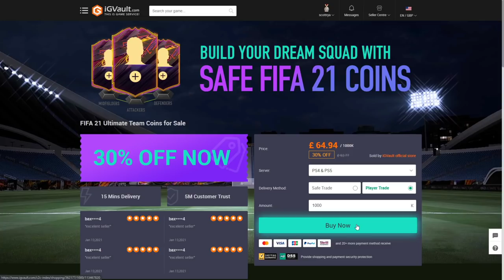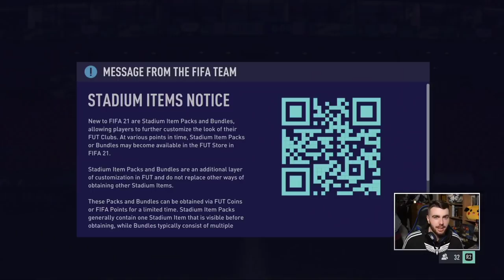THE END OF P2W FIFA??? NEW SHOWDOWN MARIANO & ALONSO SBCs - FIFA 21 Ultimate Team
Today is more  of FIFA 21 Team of the Season with the Community TOTS ! FUT 21 TOTS is here and now! Premeir League TOTS is here with a Flashback Gareth bale 90 rated card

Is this the end of Pay to win on FIFA P2W?

New showdown Alonso and Mariano card SBCs

Team of the Season Duvan Zapata SBC is here and his 90 rated card review is here as well! TOTS Zapata

FUT Player Days brings us a new showdown SBC for Tolisso and Kehrer as well as an OBjectives League Player Asensio.

86+ Double Upgrade Packs are here as well as 81+ Double upgrade player pick pack upgrades and 81-87 packs

Brasilvers are back - 3 5 star skill Brazil silver players are available in objectives.

Guaranteed What If Upgrade SBC is now live! Come see me open up some guaranteed What If Upgrade packs! 86 What If Malcuit SBC is also live so we review 86 Malcuit too

FIFA 21 Party Bag Pack Opening
FIFA 21 What If Party Bag Packs Pack

TOTY honourable mentions
TOTYHM TOTYM Honourable Mentions Objectives Jack grealish as well as more in packs like Mane etc

Video Summary:
FUT Birthday Promo cards are here and today we get an SBC for Jeremiah St. Juste and his 86 FUT Birthday Card

Video Titles are:

FUT 21 Birdie Road To Glory
FIFA 21 Weekend League Games
FUT 21 FUT Champions Live
FIFA 21 FUT Champs Live
Live FUT Champs
Live Weekend League
Live FUT Champions
FIFA 21 FB Promo
FUT 21 FUT Birthday Team 1 SBC Objectives Objective
FIFA 21 Birthday Promo
FIFA 21 FUT Birthday Players Squad
FIFA 21 FUT Birthday Rodrigo Ozil
90 Reus Player Card Review
FUT Birthday Marco Reus SBC
Marco Reus SBC
91 FUT Birthday Reus Review
FUT Birthday Vidal Card Review
FUT Birthday Mangala
91 Reus
86 Jeremiah St. Juste FUT Birthday Card
FUT Birthday St. Juste Player Review
86 St Juste FUT Birthday Player Review
Showdown 86 Kehrer
Showdown 86 Tolisso
Asensio 88
Kehrer Review
Tolisso Review
Asensio Review
FIFA 21 TOTS
Community Team of the Season Voting Vote Votes
FIFA 21 Community TOTS
Team of the Season Plyaer Review
94 Aguero Review
Sergio Aguero SBC
FIFA 21 Community and EFL TOTS cards
TOTS 90 Zapata SBC Review
TOTS Duvan Zapata Review
Flashback Bale
90 Bale Review
89 LM Alonso Showdown Review
89 Mariano Showdown Review